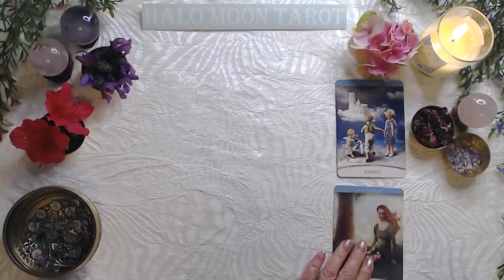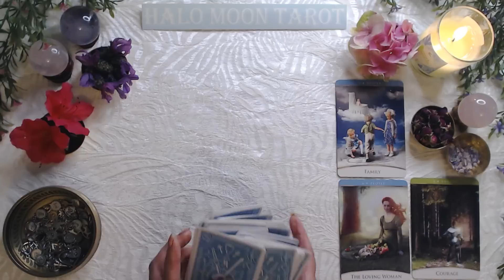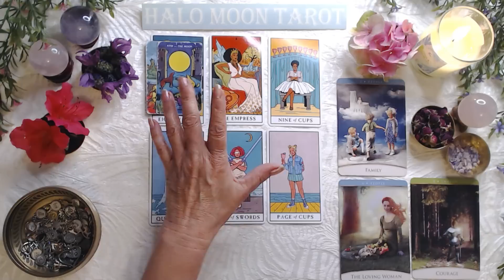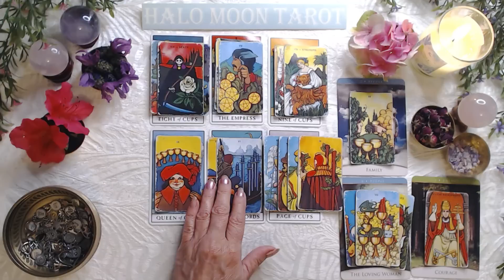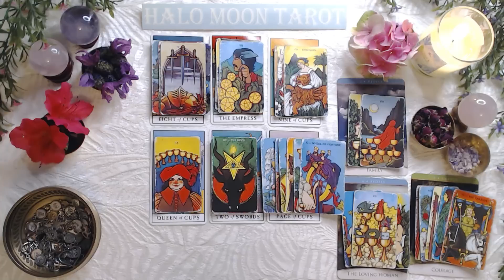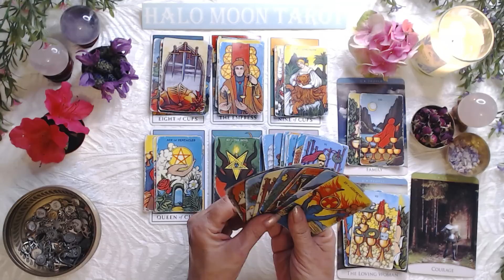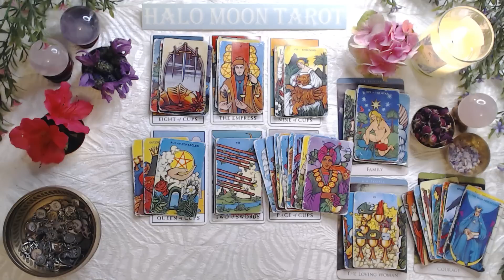CANCER SINGLES - YOUR LESSON IS TO, NOT SPOIL THEM UNTIL YOU RECEIVE. MAKE THEM WORK FOR IT